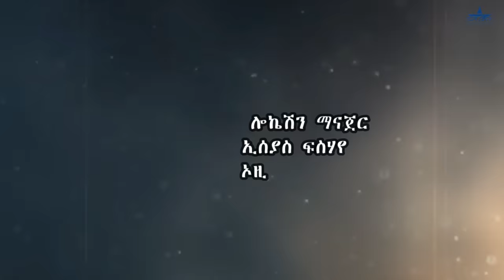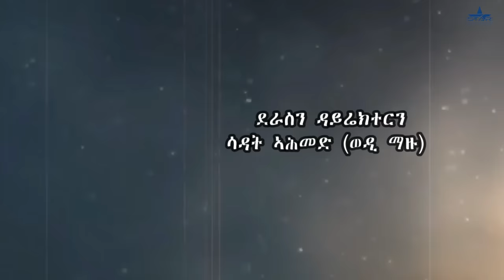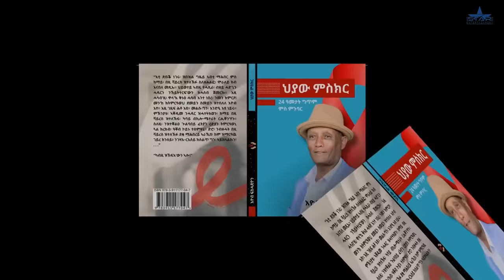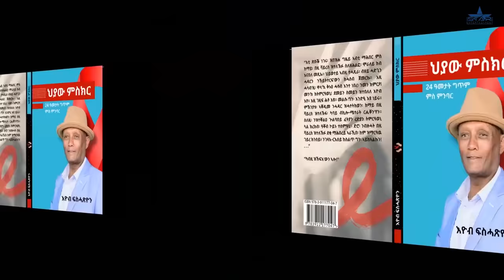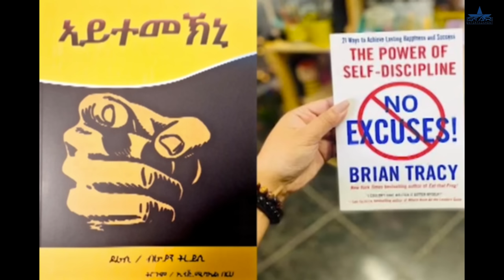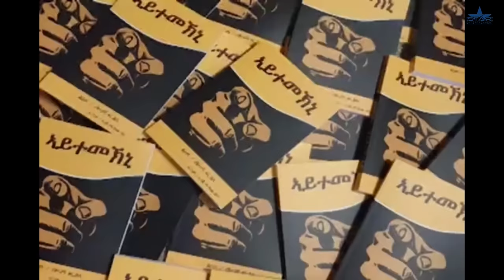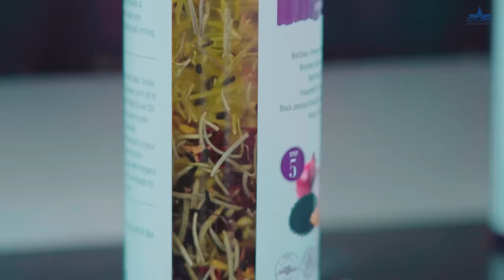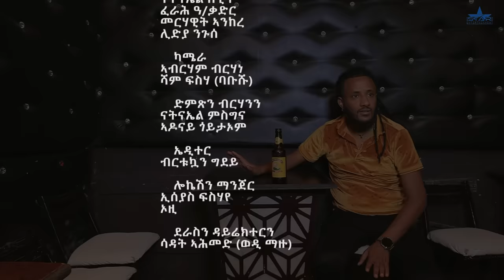New Eritrean Serie Movie Meazn Part 1//መኣዝን 1ክፋል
lewhat
Thank u .